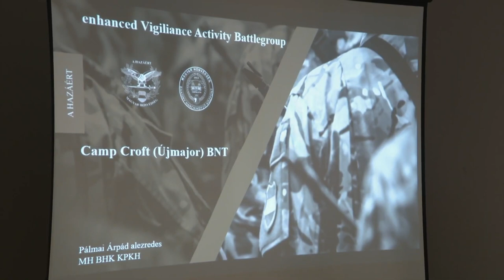Honvéd7 (2022. 08. 15., 33. hét)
A Honvéd7 hírösszefoglaló minden héten jelentkezik. Célja, hogy tájékoztatást nyújtson a honvédelmi tárca és a haderő előző heti legfontosabb eseményeiről. Híreinket nyomon követhetik a honvedelem.hu portálon, valamint közösségi oldalainkon is!